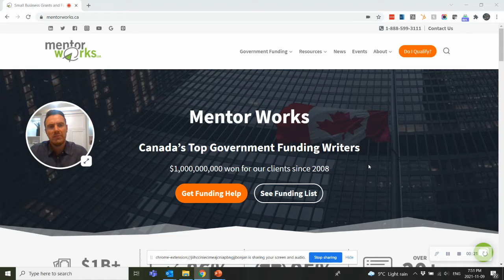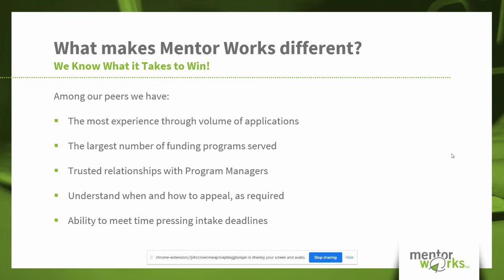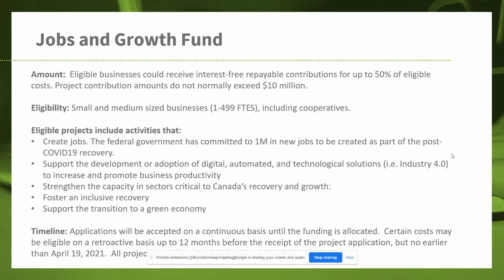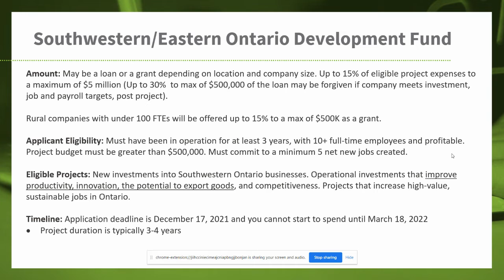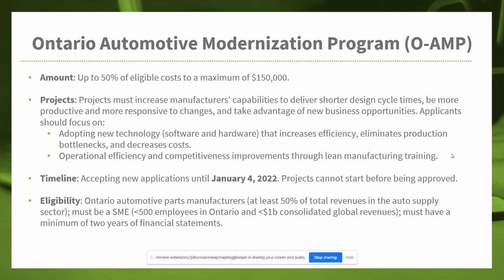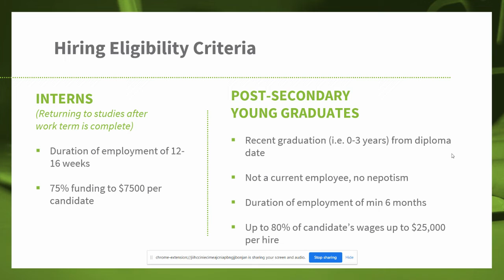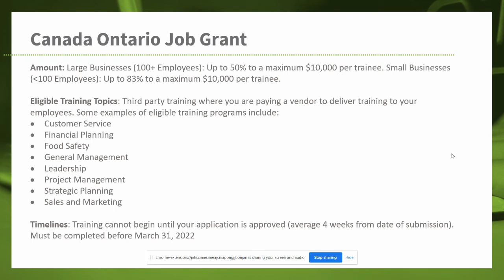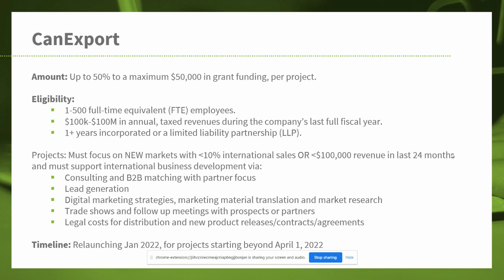Mentor Works | BAASS Connect Virtual 2021